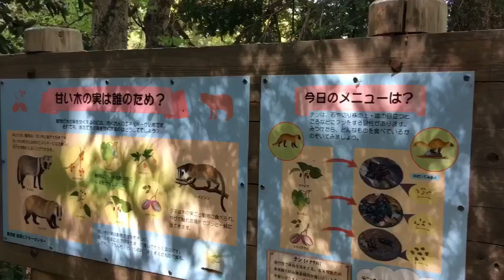Hiking to Takao Mount & Shiro Mount most famous mountain at Tokyo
Hello all

Hope you are enjoy.
Japan, one of the most beautiful country with many great place.
Not only the city tour but also you can enjoy to visit nature of Japan.

So that’s why many people from many countries come to Japan.

If you have trip to Tokyo you have to try to visit and enjoy little bit hiking. Around 1,5 hour. You can enjoy beautiful Tokyo city and Fuji Yama.
Also, if you come on spring, you can see Sakura .

This is Takao Yama & Shiro Yama.

Very close from Tokyo, you just need go with the train only less than 1 hour.